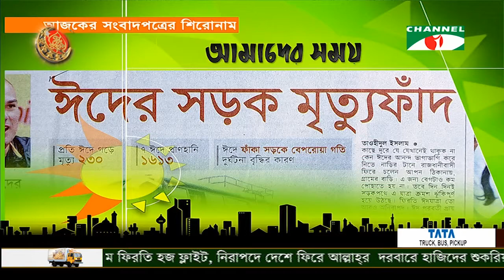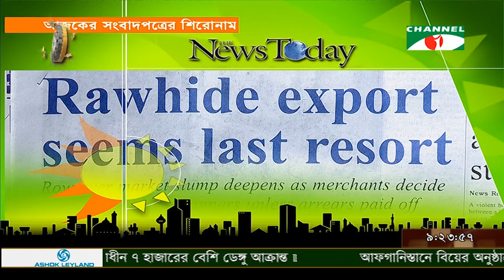আজকের সংবাদ পত্রের শিরোনাম (১৮ আগস্ট ২০১৯)